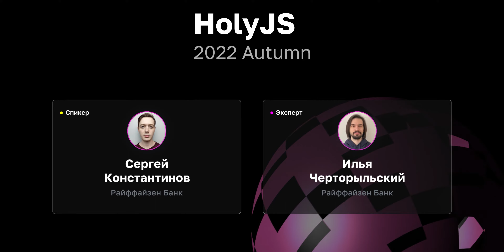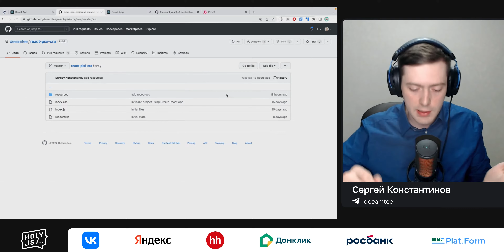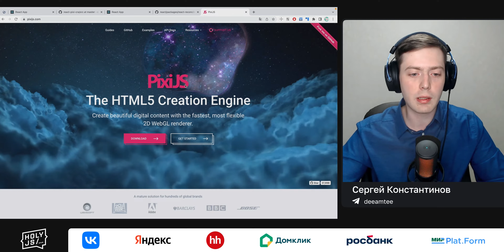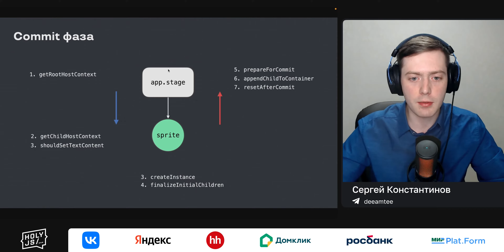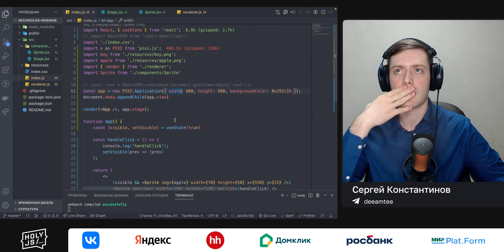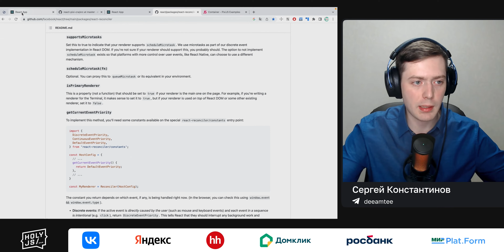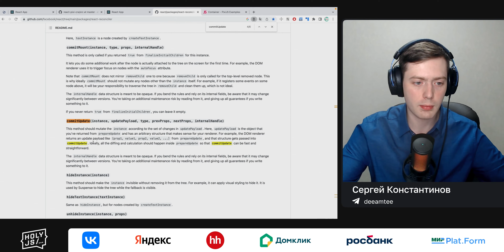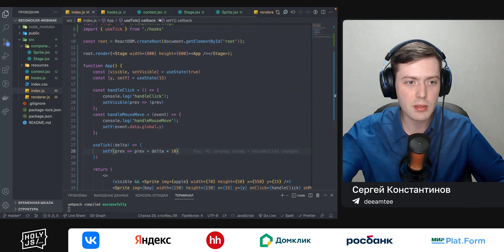Сергей Константинов — Воркшоп. Пишем игру на React и разбираемся с react-reconciler (Часть 1)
Из воркшопа вы узнаете, как воспользоваться на практике пакетом react-reconciler, чтобы написать свой собственный рендерер в PIXI.js, что позволит вам управлять библиотекой pixi привычными инструментами из реакта и создавать игры на JSX.

Поэтапно пройдём от первоначальной отрисовки спрайта на страницу до реализации полноценной игры. Затронем работу reconciler'a на примерах реализации интерактивности, работы с анимациями. В конечном счете напишем удобную в использовании библиотеку для разработки графики на react'e c JSX.

Бонусом посмотрим на то, как с помощью кодогенерации с использованием библиотеки recast для работы с AST-деревьями, можно создать свой игровой движок для "программирования мышкой".